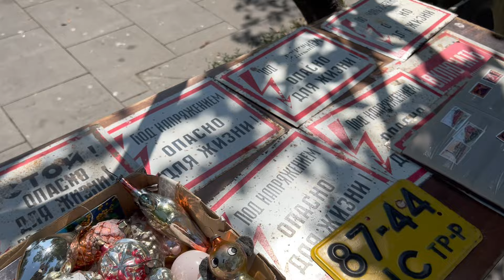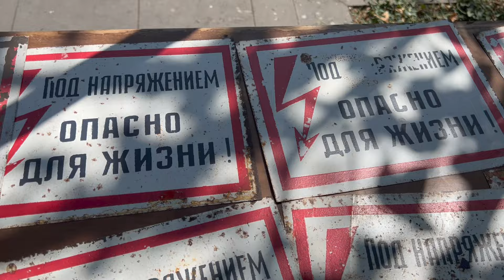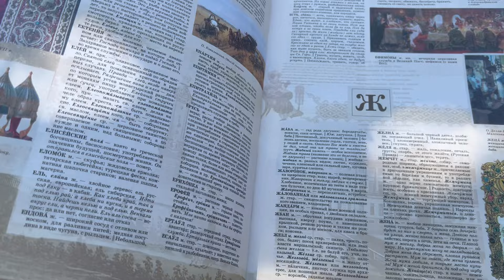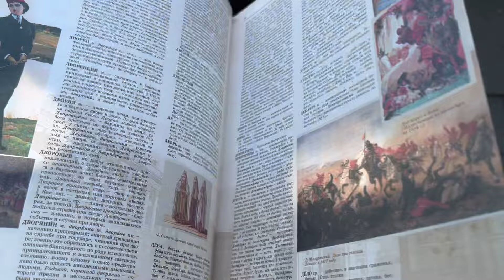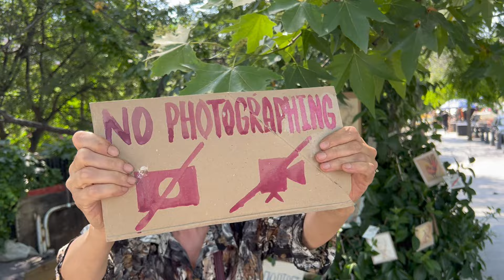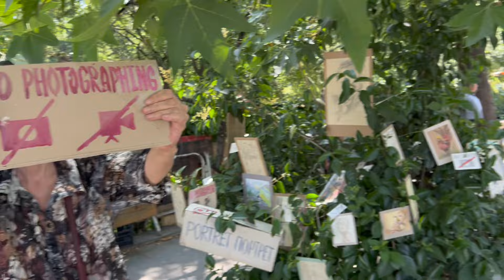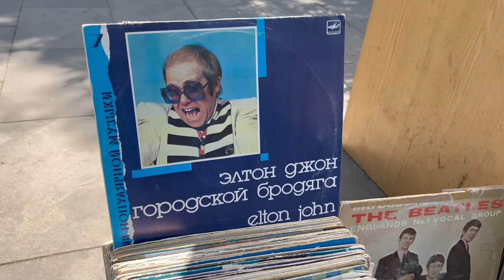СУХОЙ МОСТ - главная барахолка Грузии. Обзор. Что продают на блошином рынке в Тбилиси?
Будучи в Тбилиси, я не смогла не заглянуть на знаменитый блошиный рынок, на сухом мосту. Грузия - страна с удивительной концентрацией творческих людей, эстетов, поэтому грузинская барахолка обещала быть незаурядной. Так и получилось. В продаже немало оригинальных вещиц для интерьера - подсвечники, пластинки, книги, часы, фарфор и даже самогонные аппараты для приготовления настоящей чачи.

П.С. Почему-то в видео есть стробление (подергивание кадра) разбираемся.